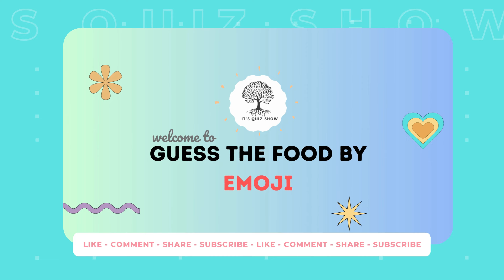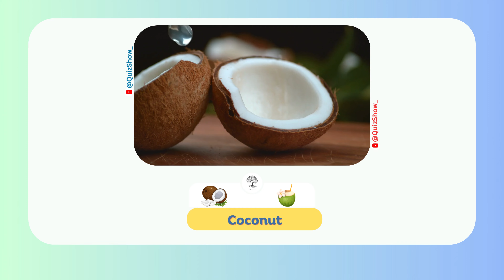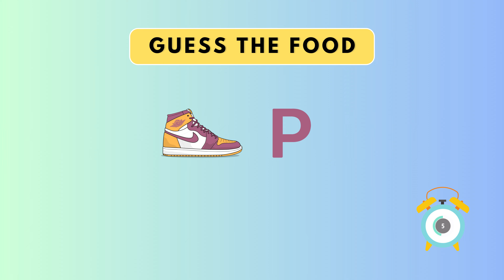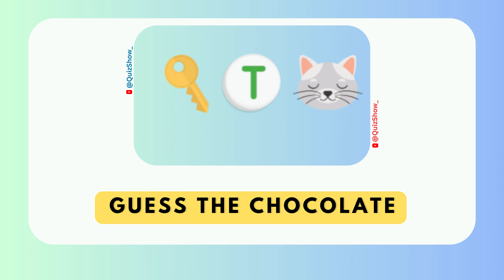🍕Can You Guess The Food By Emoji | Its Quiz Show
Welcome to "ITS Quiz Show" - the ultimate emoji challenge that will put your food knowledge to the test! 🍔🍕🍟 Get ready for the most fun and exciting emoji quiz on YouTube! 🤩🎉

In this episode of "Can You Guess The Food By Emoji," we present to you a mouth-watering assortment of food emojis that will leave your taste buds tingling and your brain puzzling! 🤔💡 Can you identify these food items just by their emojis? From fast food favorites to delectable treats, we've got it all covered in this emoji quiz. 🍦🍔🍩

Challenge yourself and your friends to guess the fast food place, unravel the mysteries of food by emoji, and test your emoji knowledge like never before! 🧠👾

🍽️ Food Emoji Quiz Answers 🍽️
If you're feeling stumped or want to check your answers, we've got you covered! Find the complete list of food emoji quiz answers on our website [link] and put an end to the suspense. 📚✅

So, are you up for the challenge? Can you guess the food and drink by emoji like a true emoji master? 🤯🍹 Join us in this exciting journey of deciphering emojis and discovering your inner foodie expert!

Share this emoji challenge with your friends and family and see who reigns as the ultimate emoji guesser! 🏆👨‍👩‍👧‍👦

Thanks for tuning in to "ITS Quiz Show!" Get ready to immerse yourself in the world of emojis, fast food, and mind-boggling challenges. 🎮🔥